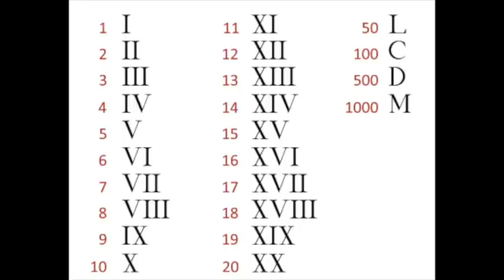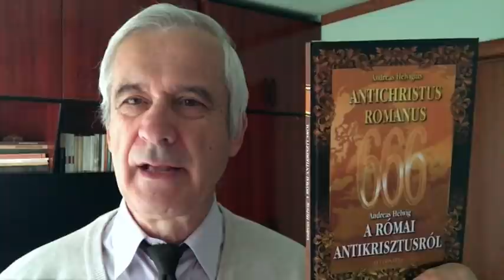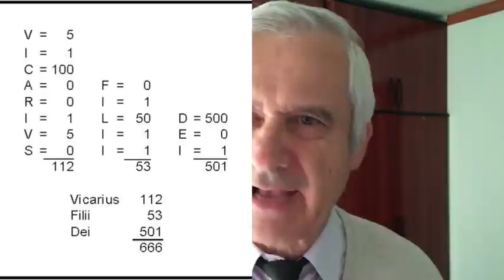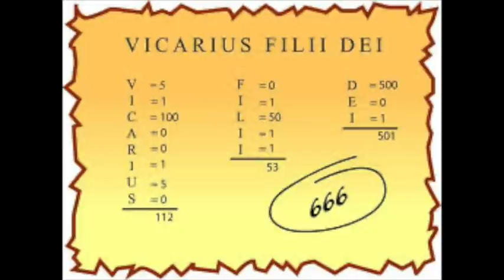Jelenések 51. – Jézus mondja: Értsd meg a 666-ot! – Gondolkodjunk együtt 143. – Reisinger J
Jézus Krisztus felszólítása alapján azonosítjuk a 666 jelentését, Jelenések könyve 13. fejezetének végéről

Gondolkozzunk együtt sorozat 143. része
Dr. Reisinger János előadássorozata 2020–21-ben